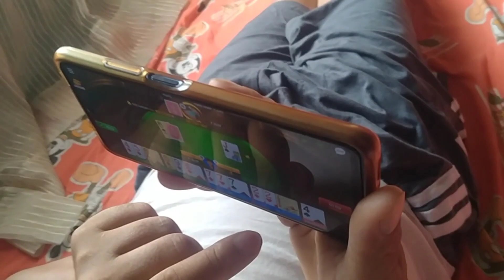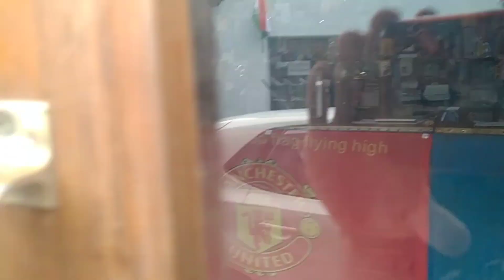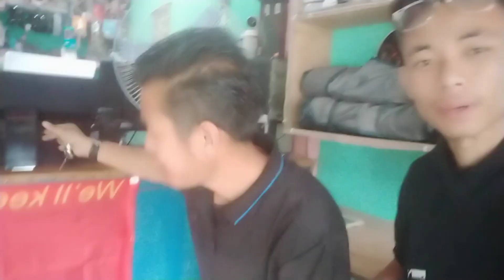10/08/2022 Kalaktang market Vlog